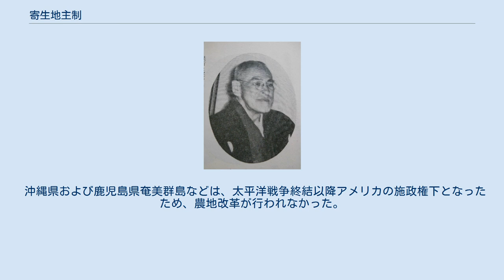寄生地主制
寄生地主制（きせいじぬしせい）は、田畑など農地の所有者である寄生地主（単に地主と略すこともある）が、小作人（こさくにん、小作農や単に小作と呼ばれることもある）と呼ばれる農民（農業従事者）に土地を貸し出して耕作させ、成果物である米や麦などの農作物の一部を小作料（こさくりょう）と言う名の地代として徴収する制度。
地主に小作料を支払って田畑を借りて営農することも小作と言った。
 寄生地主の多くは小作料に依存し、あたかも小作人に寄生するかのような印象を与えたことから批判的意味も含めて寄生地主と言われるようになった。
もちろんどのような賃貸業でも所有者が賃貸料に依存するのは変わらないが、小作料は高額なことが多く、農村内に豊かな寄生地主と貧しい小作人と言う貧富の差を生み出すことになった。
農村内に住む在地地主（在村地主と呼ばれることもある。）とのほかに、都市など農村外に住む不在地主が存在した。
 安土桃山時代に豊臣秀吉が行った太閤検地によって、農地の所有者は領主や名主ではなく耕作する農家とされ(尤も小作人は耕作する農家に含まれ無い)、領主は年貢を在地領主は加地子を取る名分であった。
 1643年には江戸幕府によって農民間で田畑の売買を禁止する田畑永代売買禁止令が公布された。
これは富農家が貧農家から土地を買い集め、農村が崩壊することを恐れたためであるが、抜け道が在り現実には地主商人に因る田畑の集積は行われていたし、ムラには大地主の田畑を耕作する多数の農奴が存在した。
 その後、身分固定社会・格差固定社会の下で田畑や世帯を維持出来ぬ程に困窮する農家が増大し、多くの地方でムラ構成員の下半分に当たる中下層の家は大半が断絶していった。
田畑永代売買禁止令では田畑の質入を禁止しておらず、また元禄期に発令された質地取扱の覚により質流れが実質的に認められたことで田畑の売買が行われ田畑永代売買禁止令は有名無実であった。
 明治維新期に行われた地租改正と、田畑永代売買禁止令の廃止により寄生地主制が進展した。
地租改正により土地所有者は金銭によって税金を払う義務が課せられることになったが、貧しい農民には重い負担であり裕福な者に土地を売り渡し小作人になっていった。
 寄生地主の中には質屋などの金融業を兼業し、小作人を中心に金銭の貸付を行っていたものも少なくなかった。
これにより、農村内での貧富の差は一層拡大された。
こうして獲得した富を商工業に投資し、近代的な資本家に転換していった者もいる。
 大日本帝国が太平洋戦争（第二次世界大戦）で敗れて連合国の占領下で日本列島や沖縄を統治したGHQの最高司令官ダグラス・マッカーサーは、寄生地主が日本の軍国主義に加担したとして日本列島本土の農地改革を行った。
この改革により寄生地主が所有していた農地は収奪同然な非常に安価な価格で買い上げられ、小作人に安価な値段で売り渡された。
この改革では「北海道旧土人保護法」による「給与地」まで対象とされた。
 山林などは例外として対象に含まれず、これを以て完全に解体されたわけではないとの見解もあるが、林業経営が50年 - 100年といった長期間にわたり多額の投資（間伐など人工林の育成経費の支出）を行い収益を得る性格上、資本力を持つ地主が直接、企業的な経営を行っているものがほとんどであること、また、1970年代以降の外国での有余った輸入材の増加に伴う木材価格の暴落により、採算に見合う山林の大部分が消滅したことなどから、それ以降は日本林業の殆どが形骸化したとも言える。
 沖縄県および鹿児島県奄美群島などは、太平洋戦争終結以降アメリカの施政権下となったため、農地改革が行われなかった。
 庄司廉 （鳥取県西伯郡渡村の豪農・大地主）